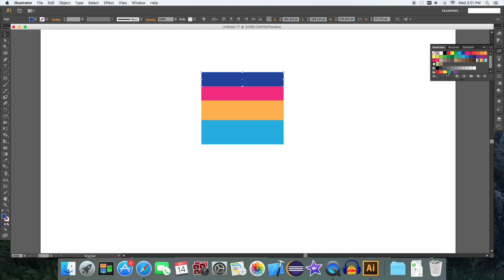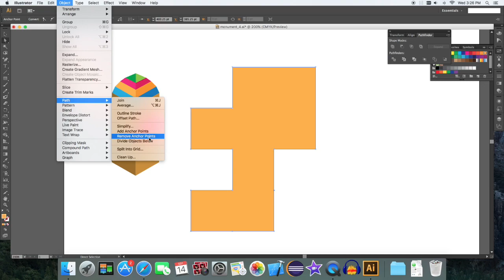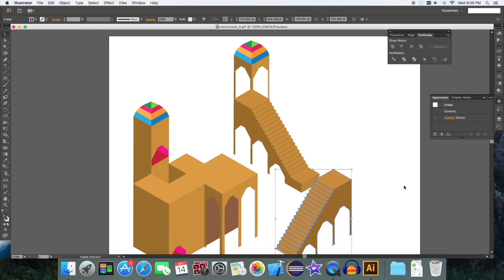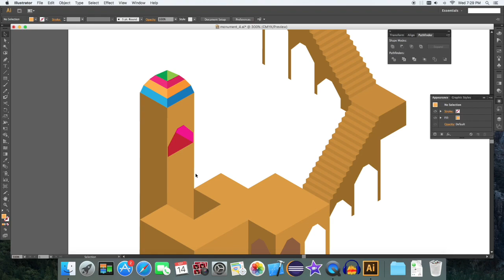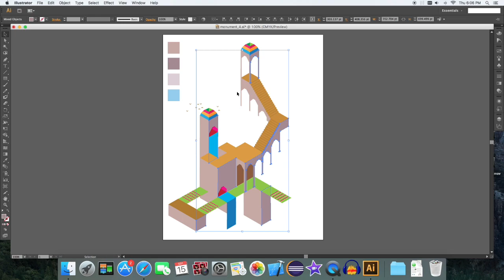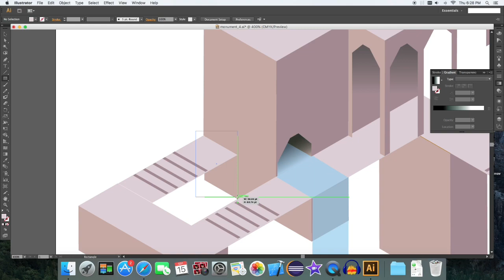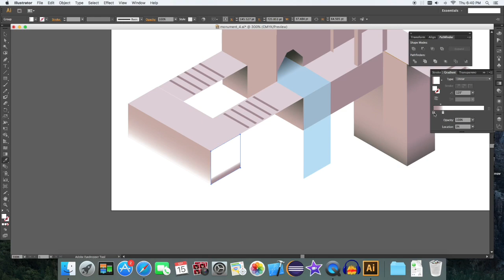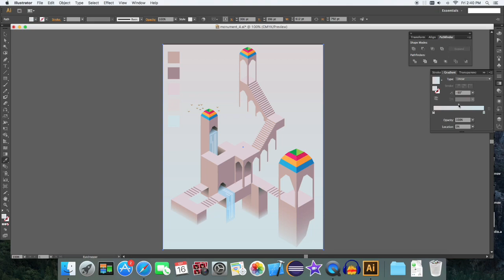How to Make Monument Valley Castle [Three] Game Art | Ai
My Referrals

In this video, we'll walkthrough how to achieve the visual style of Monument Valley game art in adobe illustrator. Introduction to the basic lighting, isometric perspective, etc.